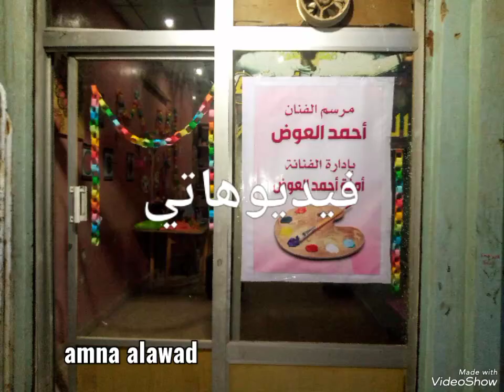ورشات الرسم للاطفال في مرسمي 🐣🐥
ورشات الرسم في مرسمي للاطفال خلال فترة العطلة الانتصافية 🐣🐥
مشروع فنان